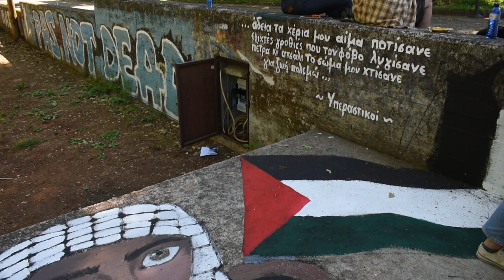Δράση αλληλεγγύης στον παλαιστινιακό λαό από τις Οργανώσεις της ΚΝΕ στα Ιωάννινα